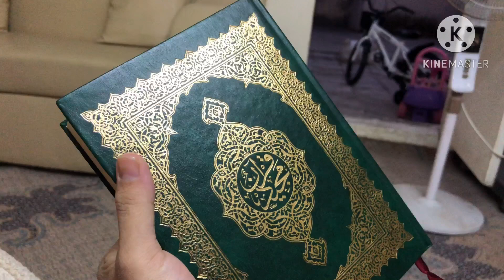Ghar Mei Dil Nahi Aaj Iftaar Krne Ka | Ifaar From Sister At Asiana Restaurant | Hani Ka Bday Gift